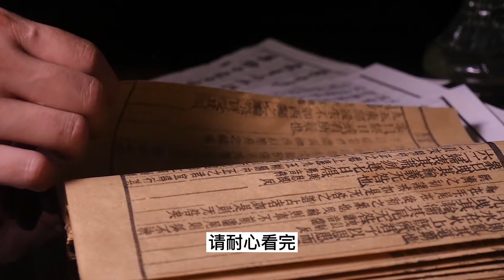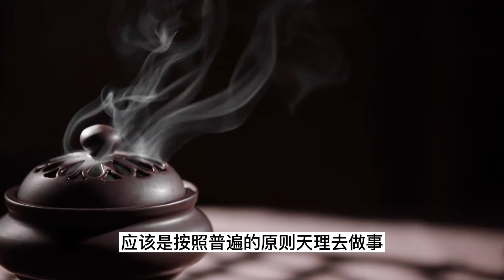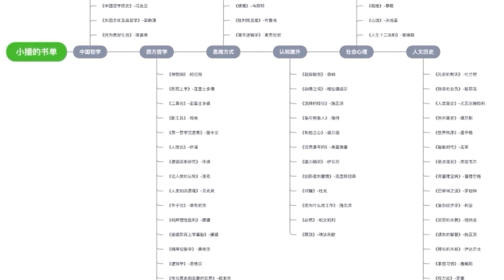君子之道的本质是什么？王阳明的心学，康德实践哲学的内在一致性【小播读书】